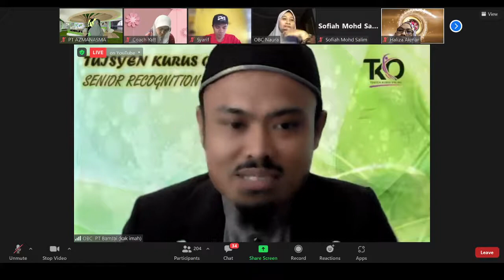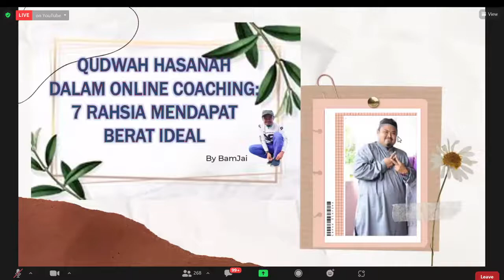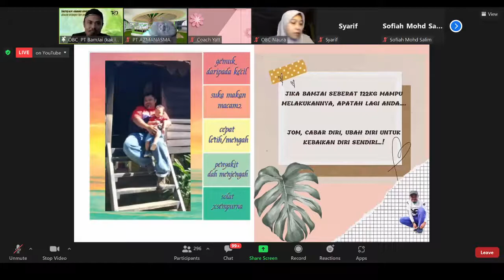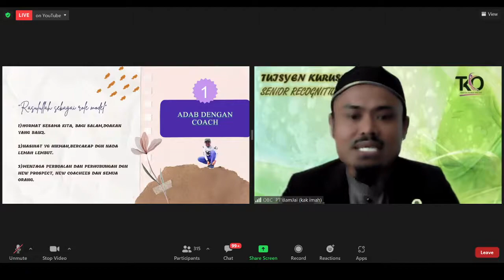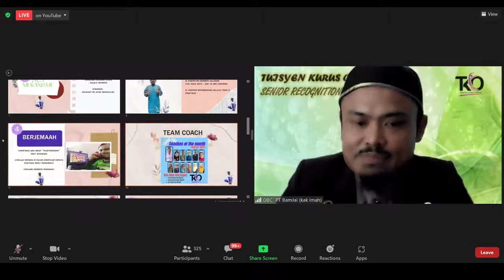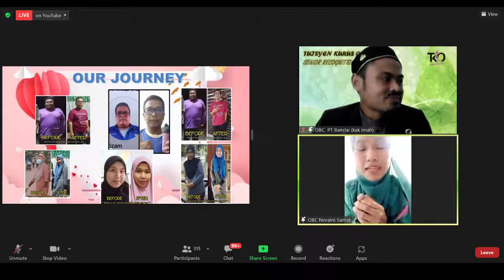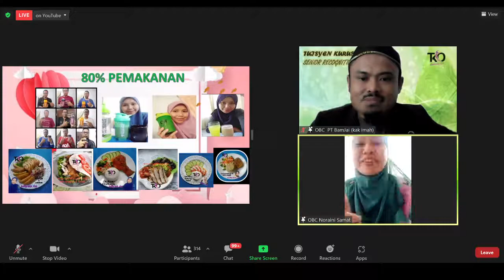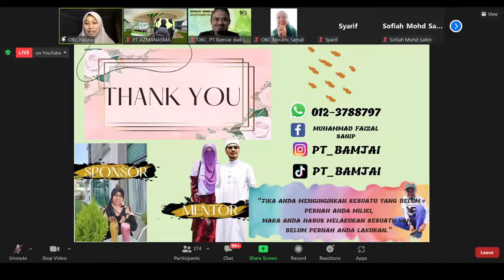7 RAHSIA BAMJAI TURUN BERAT HINGGA DAPAT BERAT IDEAL